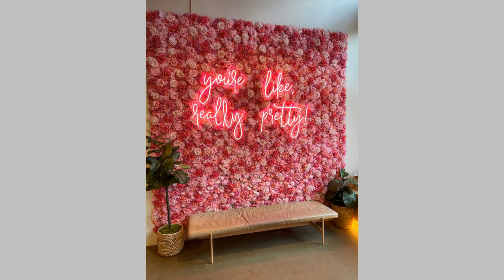How to decorate your home...//Rose Art decoration ideas//make money//creative ideas#mew#tube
Hello, welcome to mew tube channel. Today we will show you Looking to add How to decorate your home...//Rose Art decoration ideas//make money//creative ideas beutiful home decoration ideas.So, watch the video until the end to see these beautiful video.
 Spend several hours in making these videos. We collect the pictures from different sources, crop them or edit them to suit our video format and arrange them sequentially to create our unique videos. These videos have never been used by any other users or have never been posted on any other social media. They are our own creations unique to our channel. We acknowledge all those who contributed by making the pictures available on the internet for use by the general public.